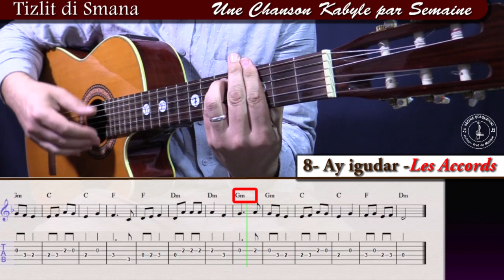TDS8# Apprendre Ay Igudar Taleb Rabah à la guitare pour débutant les accords avec tablature